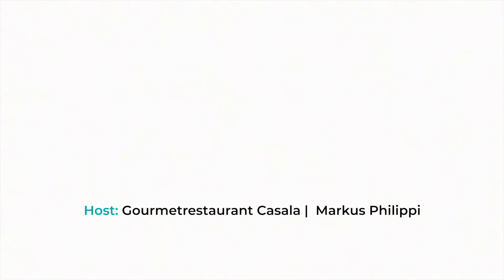onepot meets | Markus Philippi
Die Herausforderung: Dodo von onepot nimmt es in der Disziplin Teller anrichten mit Spitzenkoch Markus Philippi vom Gourmetrestaurant Casala im Romantik Hotel Residenz am See in Meersburg auf.